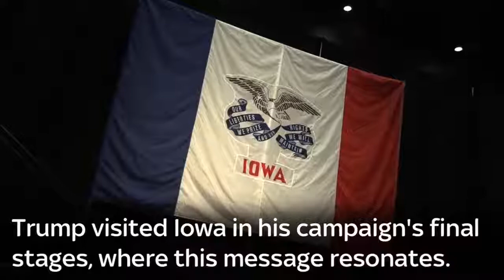DIGI VIDEO: Drain The Swap [FOREIGN SEND]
Here's a digital video I filmed, produced, and edited during my time following the Trump campaign ahead of the 2016 US election.

This was edited according to the rules of Sky News' old digital video template